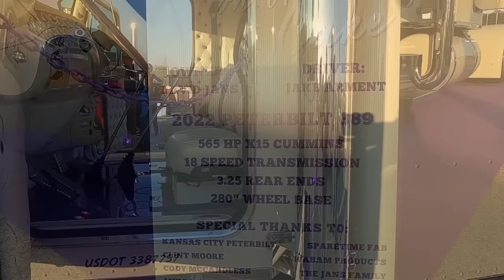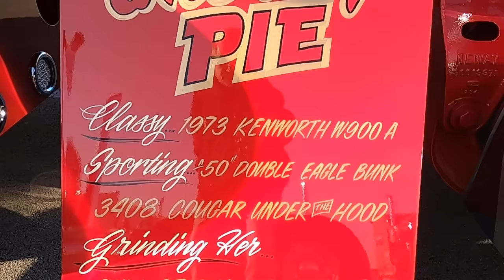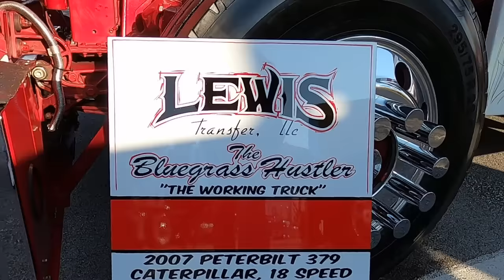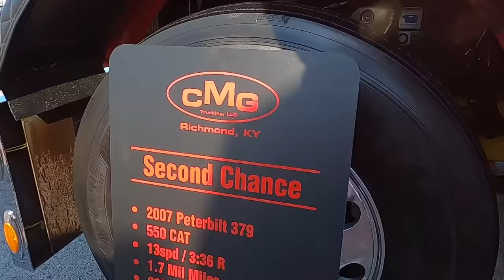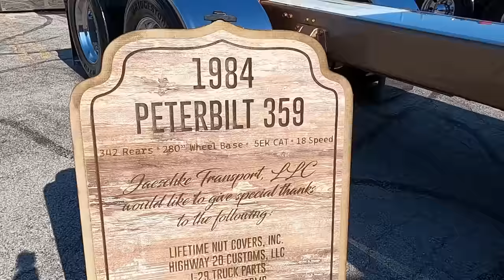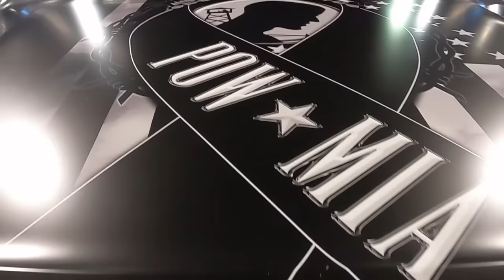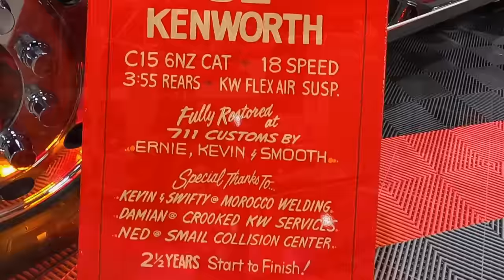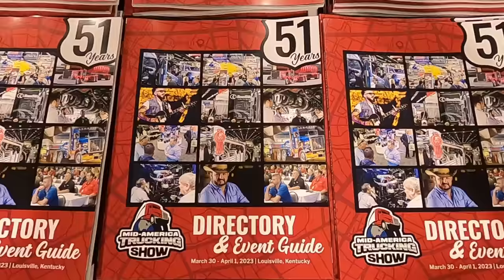MATTS 2023 Mid America Truck Show Louisville, KY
Mid America Truck Show MATTS 2023 held in Louisville, KY. March 30, 31 April 1

All the Custom trucks!

Throttle Power